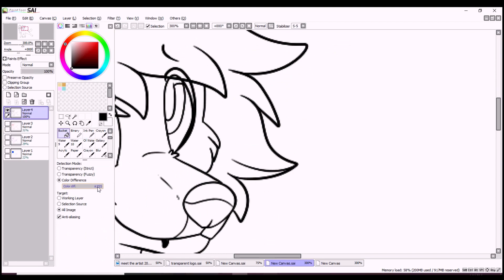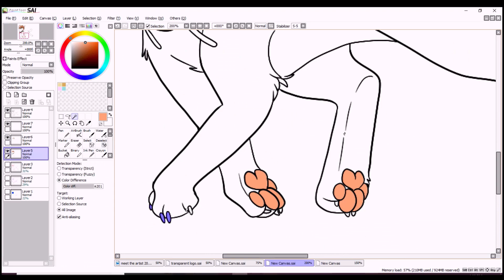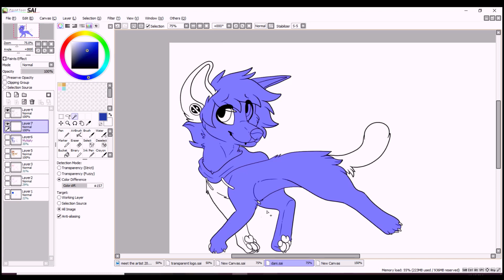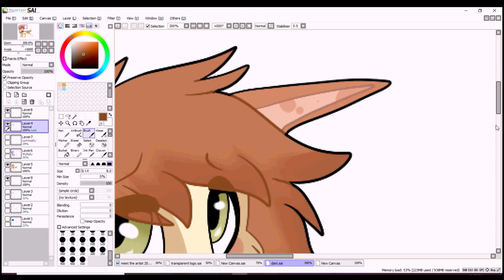Autumn Prince Furry Speedpaint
Another new speedpaint! This time I have fan art for Soffbois on devaintart! I hope you guys enjoy!
 Instagram: Galaxiimutt or Artofthegalaxii
Deviantart: Galaxii-mutt